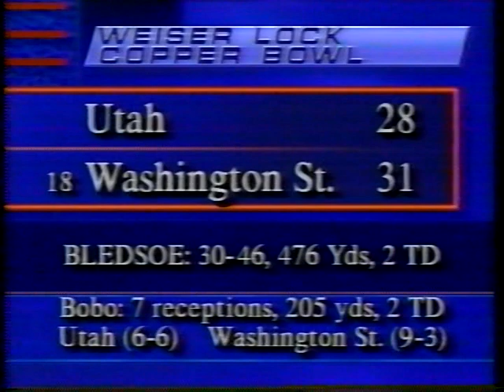1992 Utah Utes vs Washington State Cougars Copper Bowl Highlights